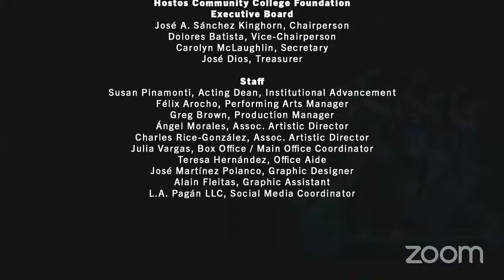CUNY Dance Initiative - Javier Padilla & The Movement Playground: in the quiet of the wood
We are all connected by the thin thread of our dreams. in the quiet of the wood explores this connection through the stories of 6 bodies in space that when they fall asleep at night, they awaken in a cabin, deep in the forest of their dreams. Together, they help each other cope with their troubled pasts, their hidden traumas, and help each other understand how they all end up in the quiet of the wood. A dance premiere by Javier Padilla & The Movement Playground performed on the stage of the Hostos Main Theater!